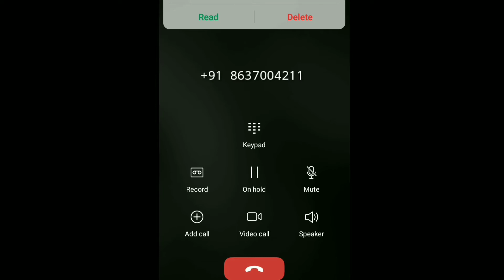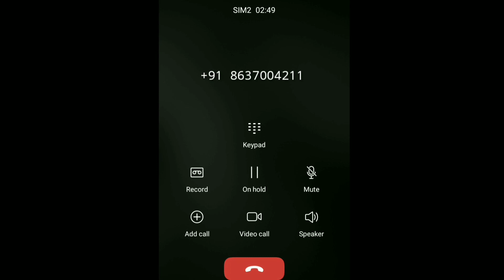Fraud Call in the name of PM Kisan scheme | be aware about such scammers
this is recorded call, i got call from the scammer and asking about adhar details to withdraw Pm kissan amount, once i refuse to give details he started to abused me..
be aware about such fraud call.

dont give your adhar card, ATM, OTP or any other personal details in calls.. this call is recorded and uploading here show you how they try to fraud us

thankyou